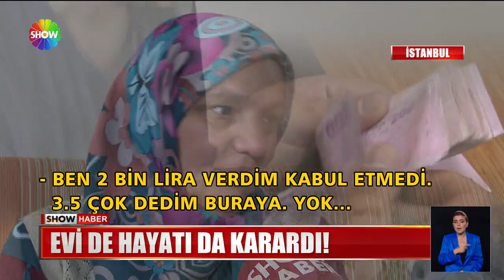Esenyurt'ta kira kavgası...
KİRALARIN ARŞA ÇIKMASIYLA BİRLİKTE EV SAHİBİ-KİRACI KAVGALARI KATLANDI... SHOW HABER EKİBİ O KAVGANIN SON ADRESİNE GİDİP İKİ TARAFA DA MİKROFON UZATTI... İŞTE BİR ANNENİN ÇARESİZLİĞİ VE MÜLK SAHİBİNİN SÖYLEDİKLERİ...